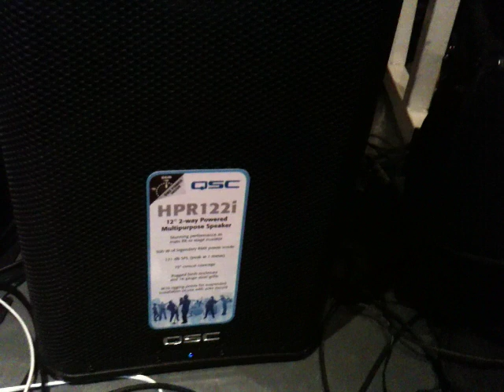QSC HPR122i breaking sound problem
My QSC FRFR HPR 122I speaker has a problem handling 5 notes in the "middle c" octave of any instrument. Starting from the notes F# to A#. I need help diagnosing this so I can tell the speaker service shop what the exact problem is and how to fix it.